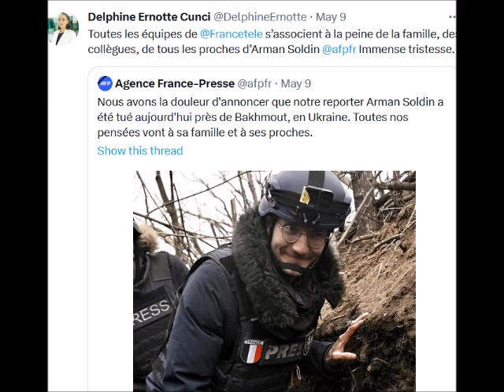Décès de Michel Cordes Hommages et clash des Acteurs de PBLV